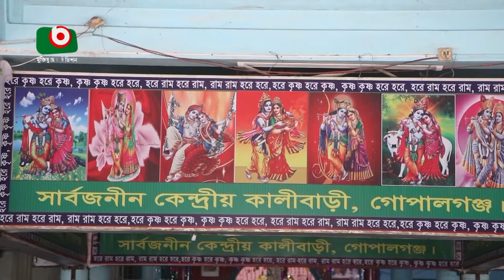প্রতিমায় শিল্পীর সুনিপুণ ছোঁয়া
প্রতিমায় শিল্পীর সুনিপুণ ছোঁয়া | Arichul | 23Sep22